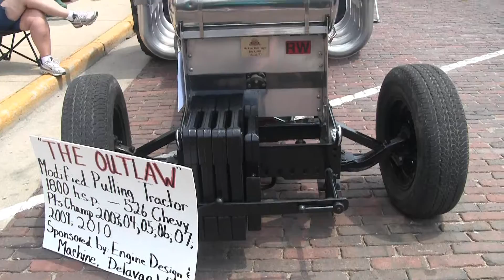Car Show In Delavan Wisconsin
This is the same car show that they have at lake lawn now. The lake lawn show is way bigger and better. They hold it on about the same time every year. This video was shot 7/23/2011. I might be off a little, so don't hold me to that date.